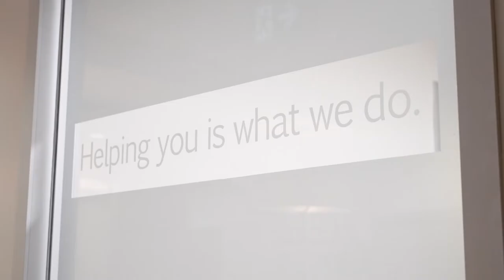Royal LePage | Mike Heddle Real Estate Agent Profile | OTBx Air Toronto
At OTBx Air we make real estate photography and videography ridiculously simple.

OTBx Air - Canadian Headquarters
2275 Upper Middle Road Suite 101
Oakville Ontario L6H 0C3

OTBx Ottawa
222 Queen St Suite #1000​​
Ottawa, Ontario K1P 5V9

OTBx Air Calgary
500 4 St SW Suite 2500
Calgary, Alberta T2P 2V6

OTBx Air Boston Massachusetts Office
945 Concord Street